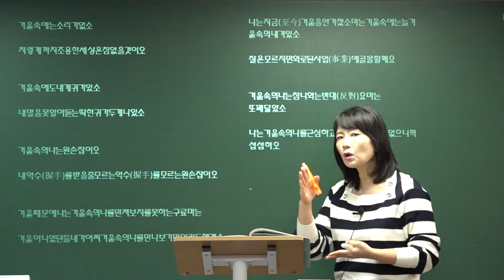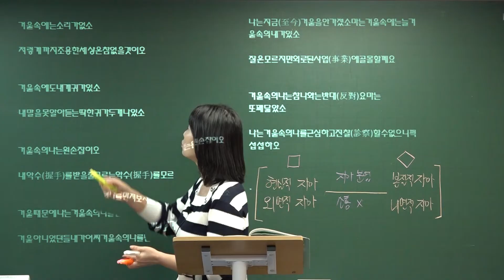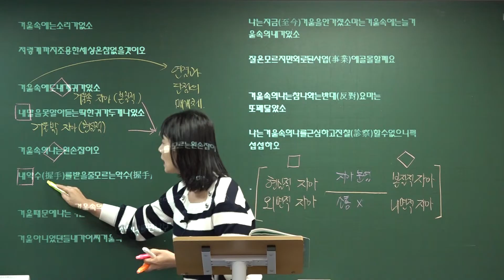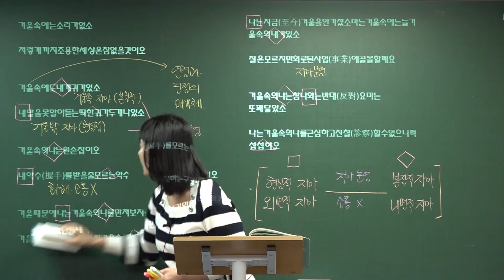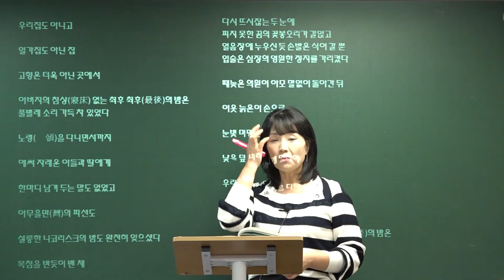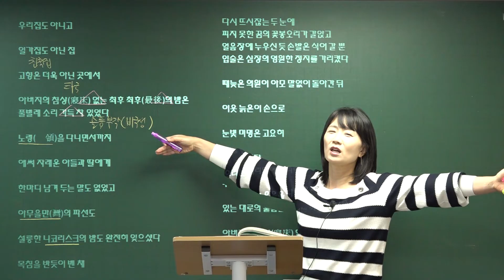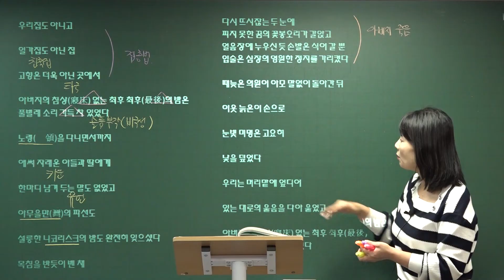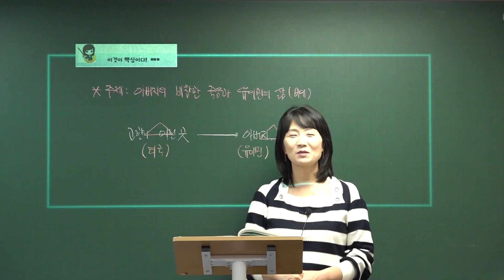현대시22거울(이상) 현대시23 풀벌레 소리~(이용악)